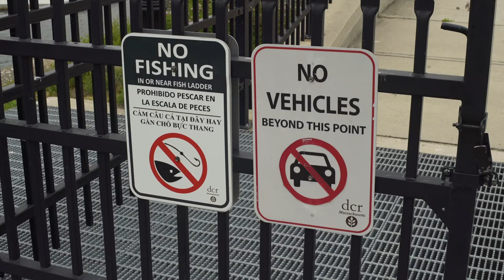River Herring Migration- A Mystic Ecological Success Story